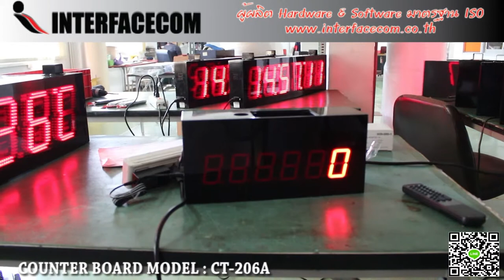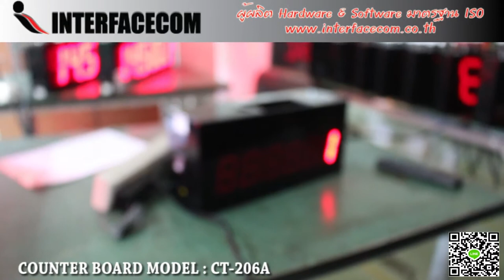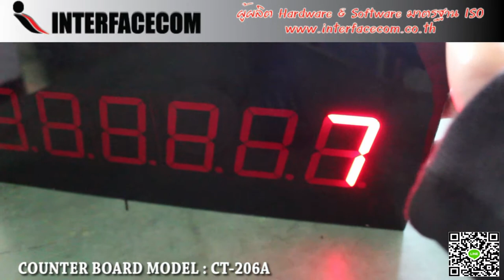470 - REVIEW COUNTER BOARD MODEL : CT-206A บอร์ดนับจำนวน